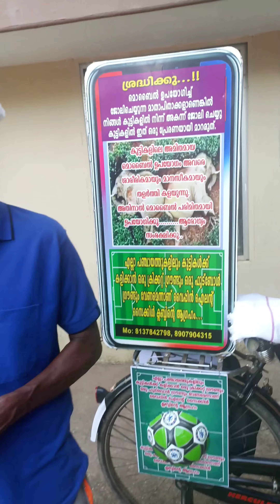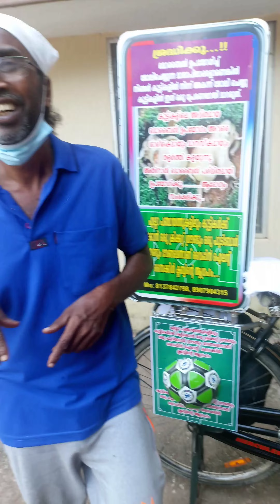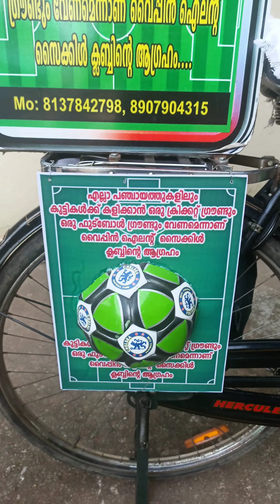അന്യഗ്രഹ മനുഷ്യൻ/ ഇത് നിങ്ങൾ ഞെട്ടും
ദയവായി നിങ്ങൾ ഇത് ഒന്ന് ഷെയർ ചെയ്യണേ